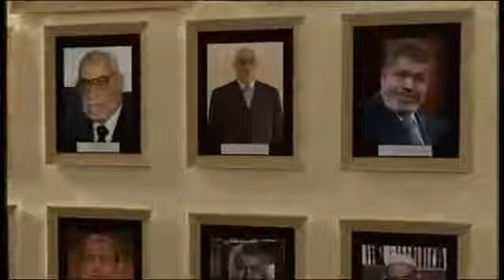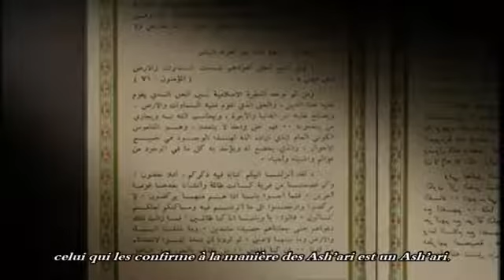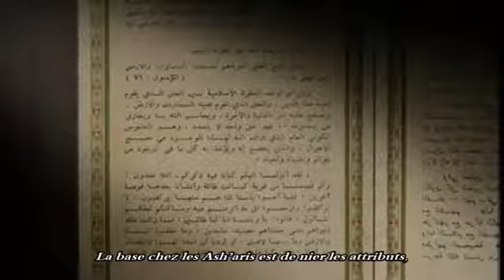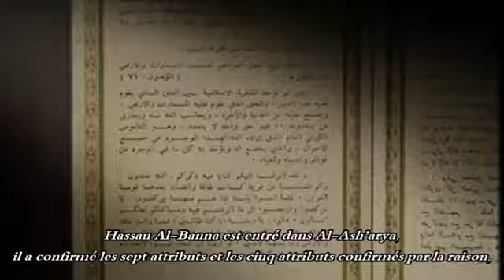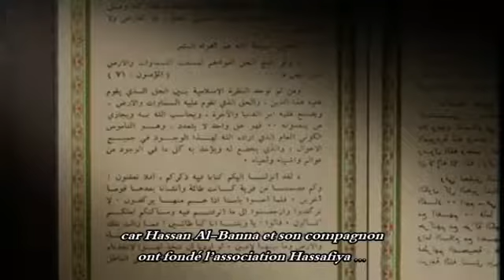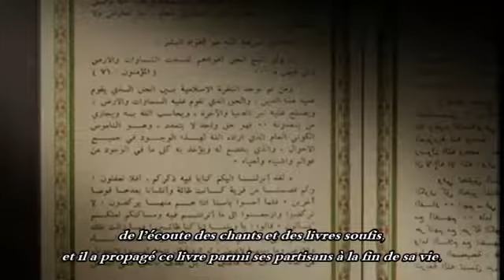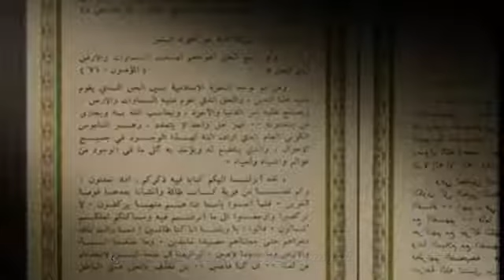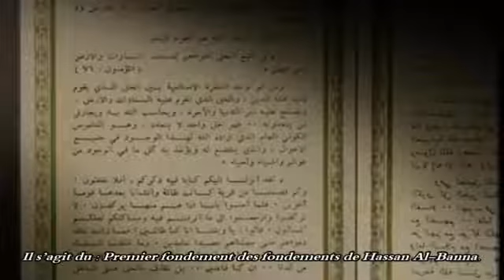L'héritage de Hassan Al Banna et les flèches de ses héritiers - Entre Ash'arisme et Soufisme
Si on regarde le fondateur des frères musulmans et ceux qui l’entouraient au début du mouvement, on s’aperçoit que ce sont des gens d’anciennes innovations auxquelles les savants ont déjà répondu, ainsi qu’à leurs auteurs et leurs savants, ce sont des Ash’aris et des soufis.
Hassan Al-Banna : c’est un ash’ari, il confirme dans son livre Al-‘Aqa’id, treize attributs, sept attributs qu’on appelle attributs de sens, cinq attributs qu’on appelle attributs d’essence, et il a aussi confirmé l’attribut de l’existence, donc treize attributs, celui qui les confirme à la manière des Ash’ari est un Ash’ari.